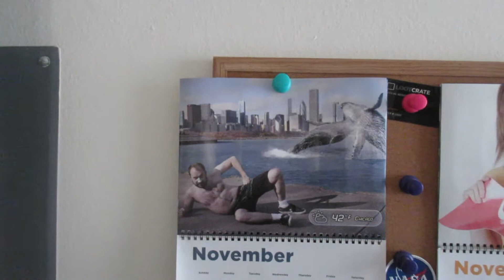I'M A COLLAB-AHOLIC! (11.9.14-Day 1251 yto)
Keep away the collab-ahol.